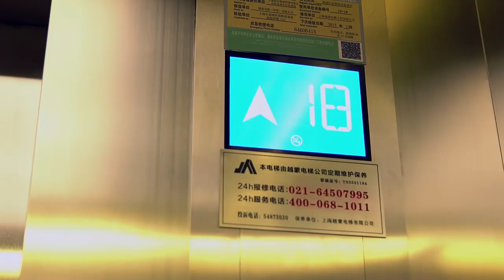拜金女吓到腿抖还装体面，白富美一眼看穿：一身冒牌货还觉得自己挺美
欢乐颂：
讲述了五个女孩的爱情故事
类型：都市爱情剧

Ode To Joy:
Tells the love story of five girls
Type: Urban Love Drama

Big drama, good drama, classic drama sharing
Daily update, welcome attention~ HLS